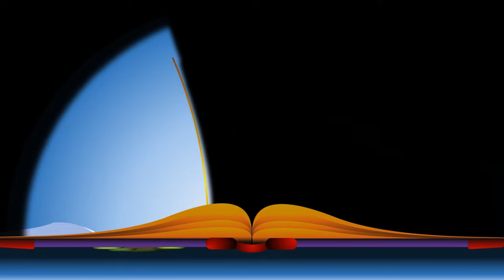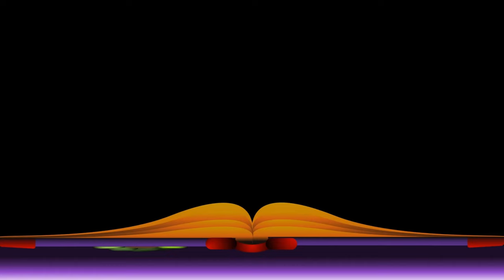Le rossignol et la larme - Version musicale - EXCLUSIVITÉ ! - LA MAISON DU SPIRITISME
"Le rossignol et la larme" - EXCLUSIVITÉ ! - LA MAISON DU SPIRITISME - Activités du mois

"Le rossignol et la larme"
extrait du livre "A l'ombre de l'orme" par Dolorés BACELAR sous la dictée de l'Esprit dit "le jardinier".
La sagesse de la vertu.

Rejoignez-nous !